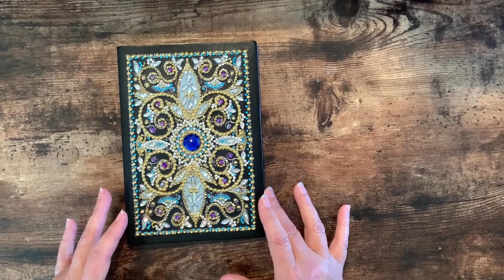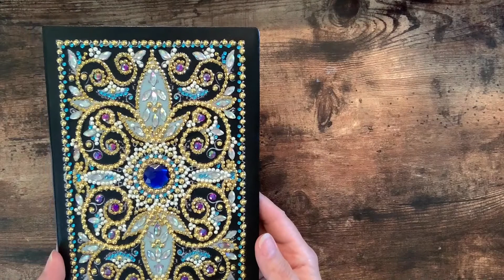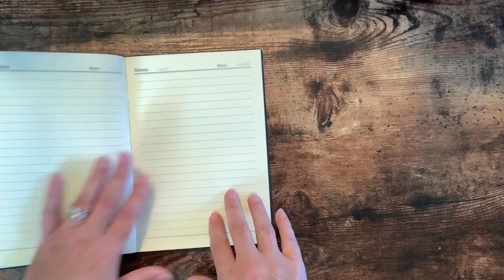Introduction to my channel and 2 Small Post Completions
This is a quick introduction to me and my channel. Also, included are 2 small project Post Reviews. I want to create a space where we can have fun and learn together.

To help support the page you can purchase me a coffee ➡️

Friend mail please reach out for address.